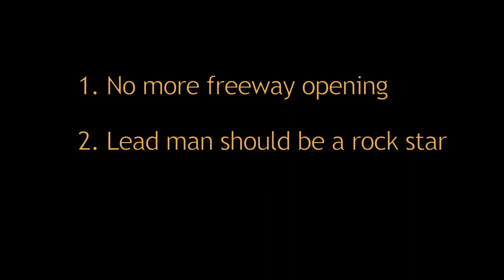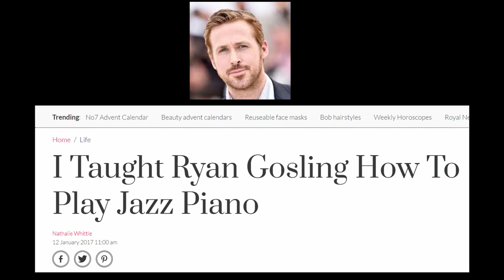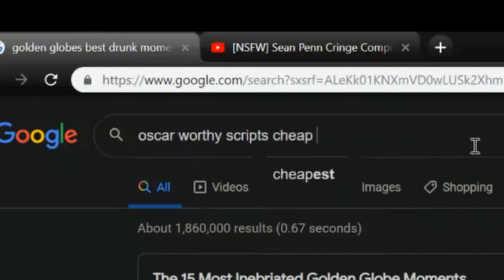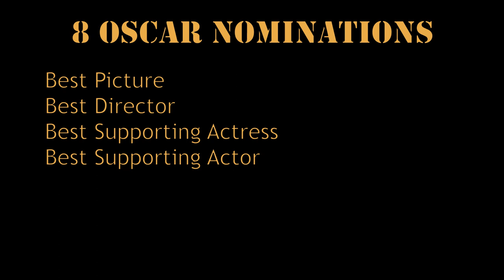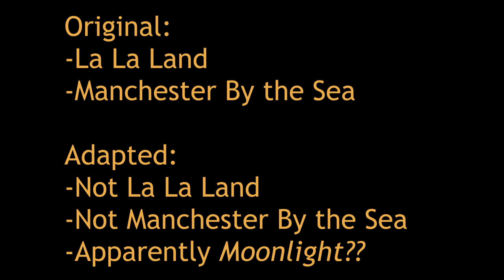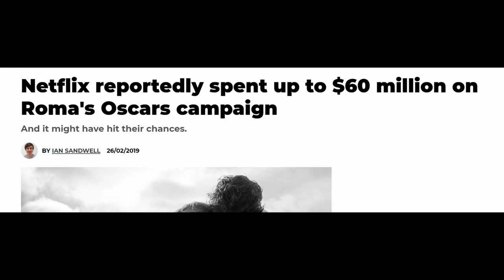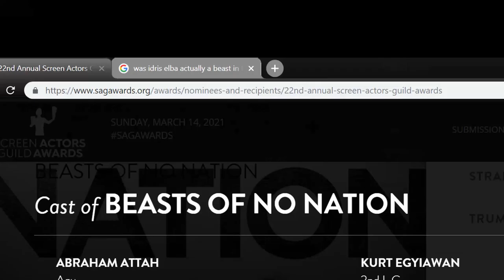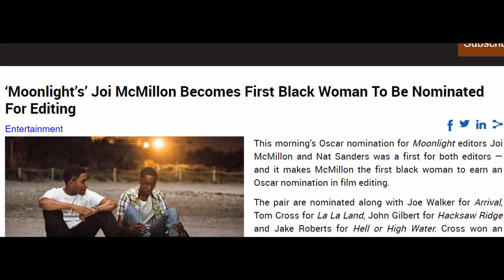How Moonlight Beat La La Land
Not only was Damien Chazelle's La La Land expected to win Best Picture at the 89th Academy Awards, it was expected to score a massive sweep. But after a dominant campaign where it never sowed a hint of doubt, Barry Jenkins' Moonlight took Best Picture after an infamous miscall. This is the David & Goliath story of how the underdog Moonlight took down the heavily-favored La La Land.

This video marks the first appearance of Lenny, GriffBot's proprietary, AI-powered awards analyst. Lenny synthesizes data from hundreds of precursors and thousands of awards categories over decades of history to predict the winners of a given Academy Awards ceremony. This video features a graph generated by Lenny which shows the comparative odds of 2017's eight Best Picture nominees to win the top prize.